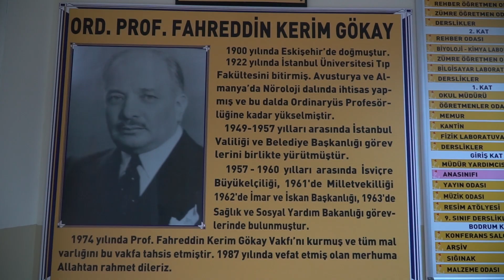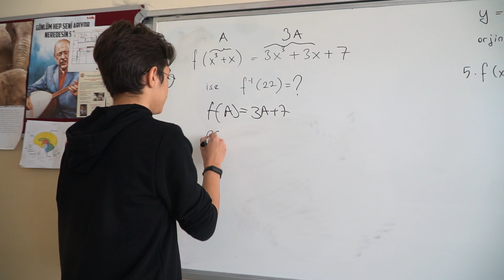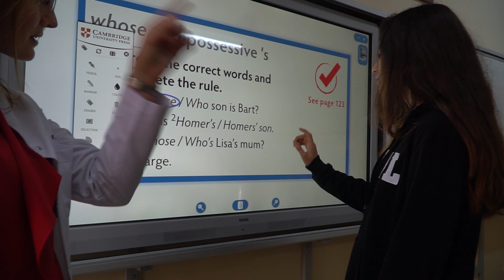FAHREDDİN KERİM GÖKAY ANADOLU LİSESİ TANITIM FİLMİ